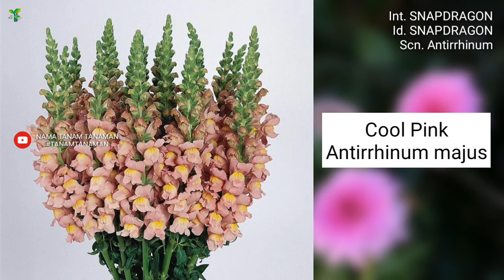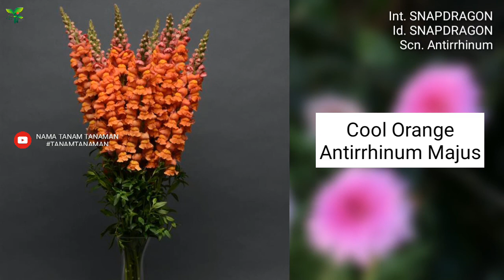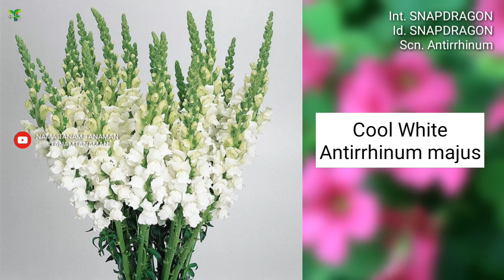SNAPDRAGON Part 3 | Antirrhinum Varieties | Plant id | Nama Tanaman | Bunga Hias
Jenis-jenis SNAPDRAGON (Antirrhinum)
Cek Playlist untuk lebih mudah mencari Nama-nama Tanaman lainya :